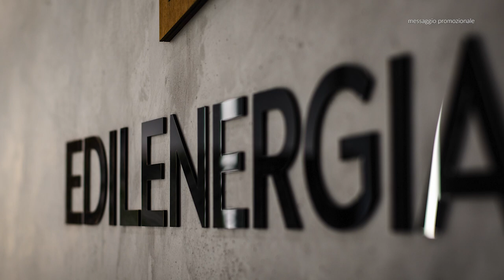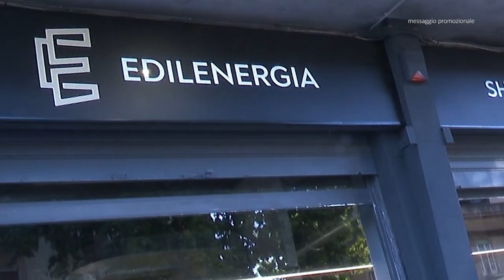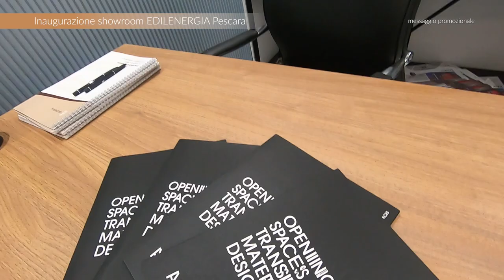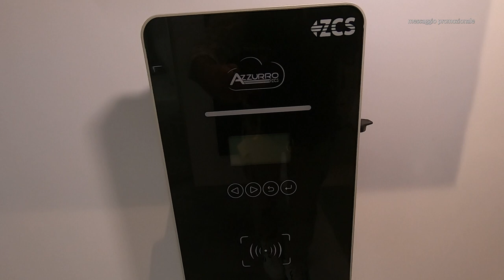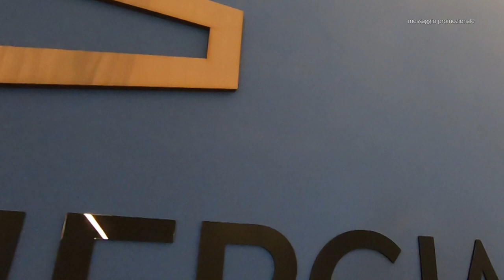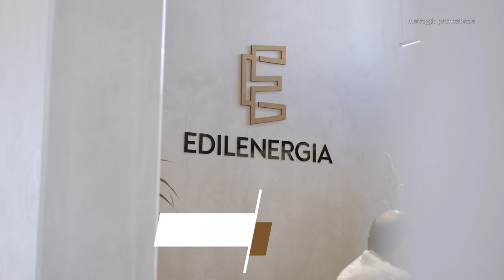Pescara: inaugurato il nuovo showroom di EDILENERGIA